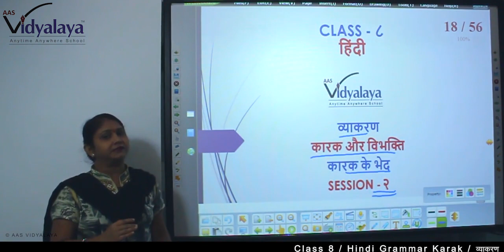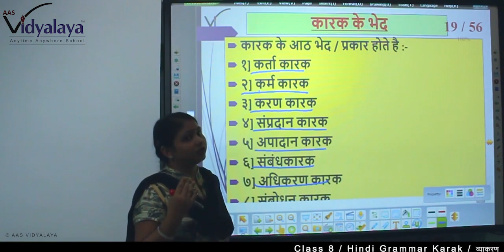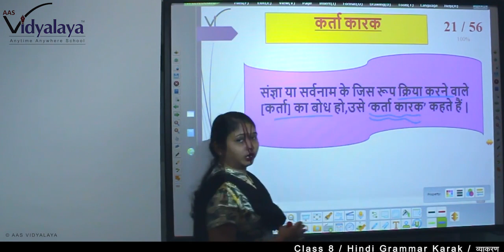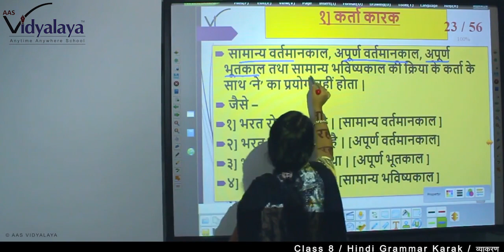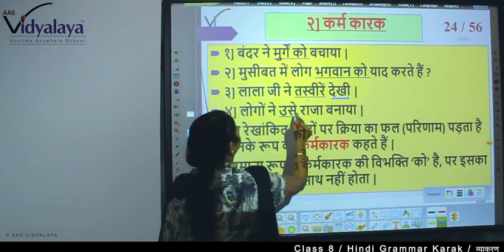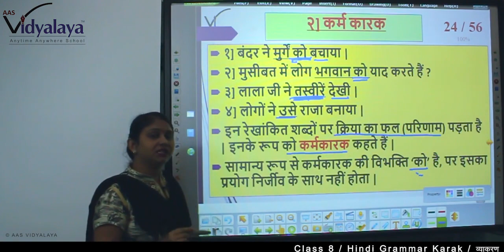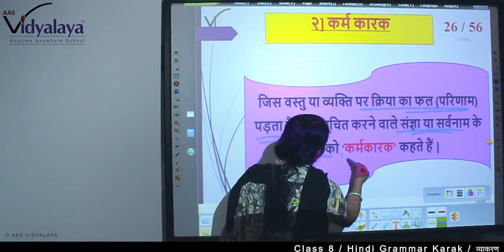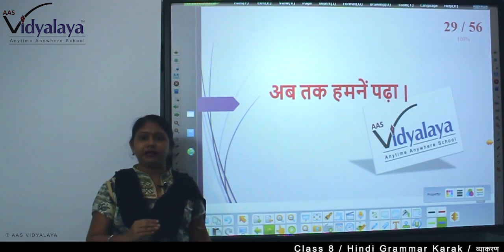70 Class 8 Hindi Grammar Karak S2